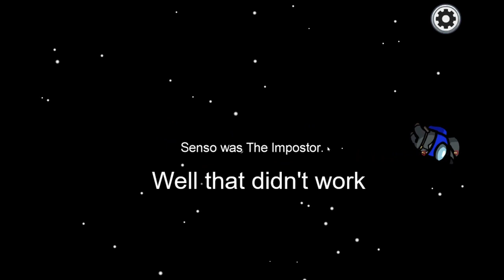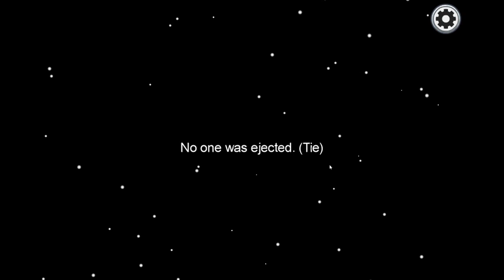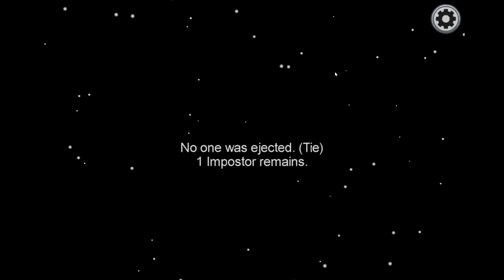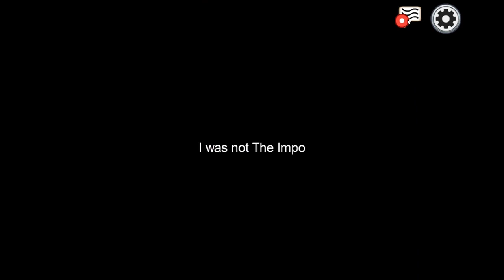Senso Plays Among Us #1